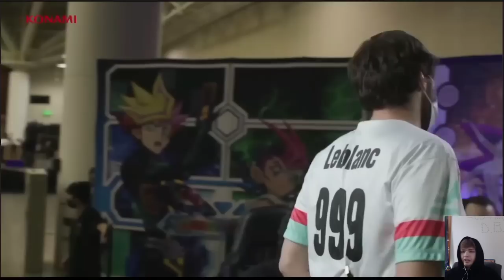YCS Minneapolis FINALS Tearlament Vs Floowandereeze Yu-Gi-Oh! 2022